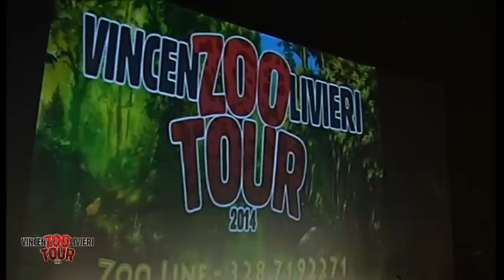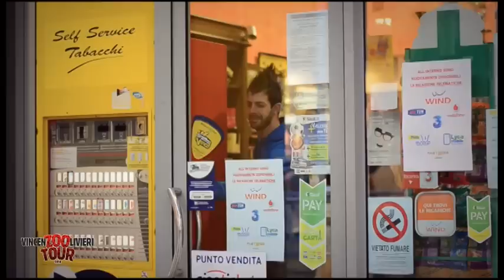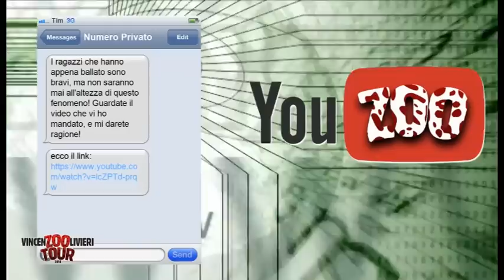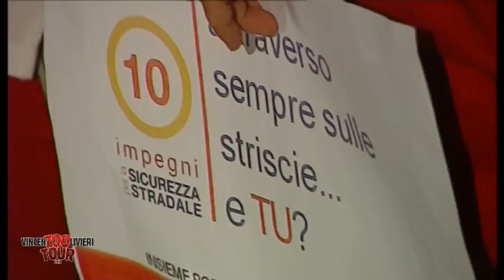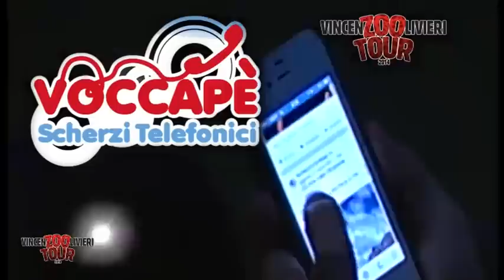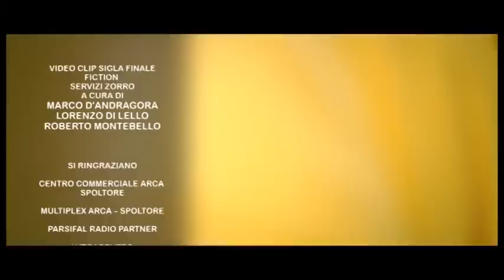ZOO TOUR 2014 4A PUNTATA